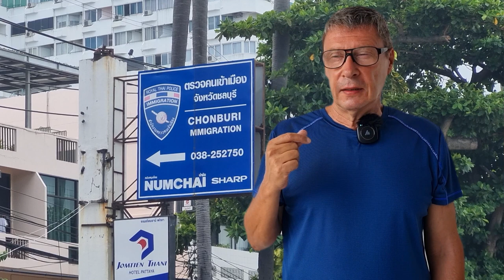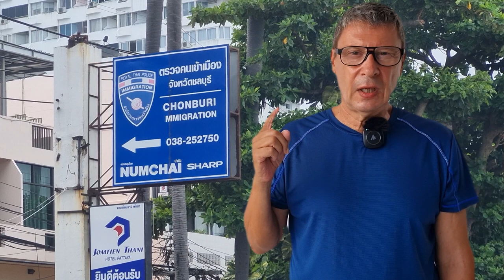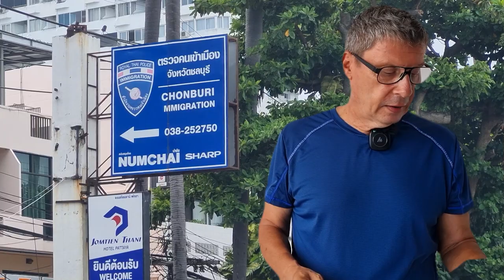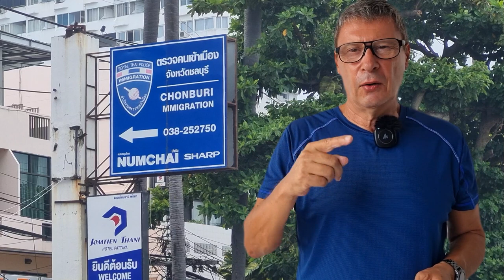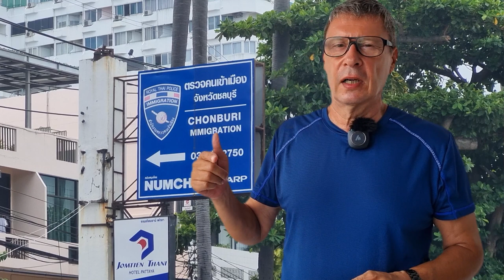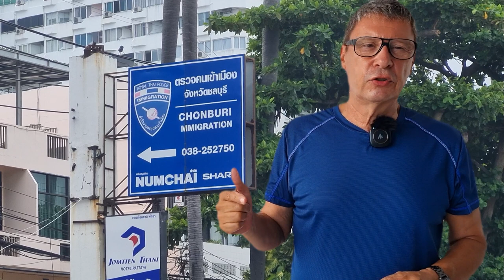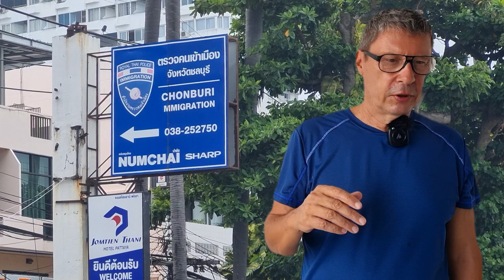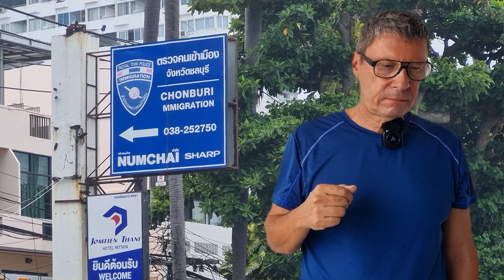Extension of stay - Visum verlängern